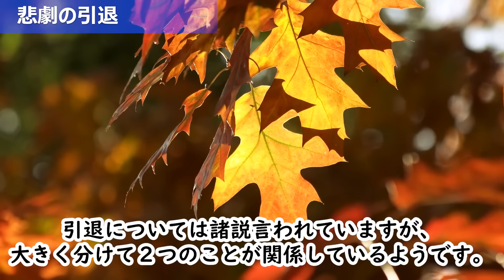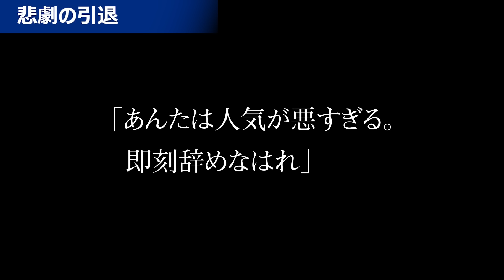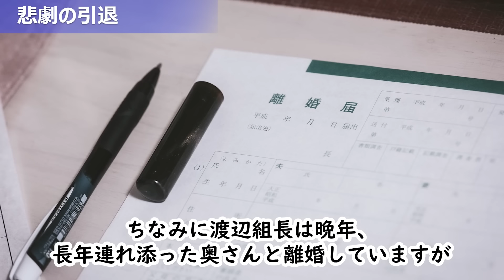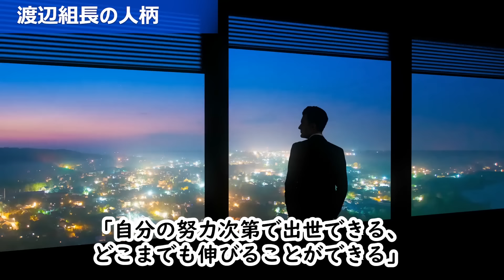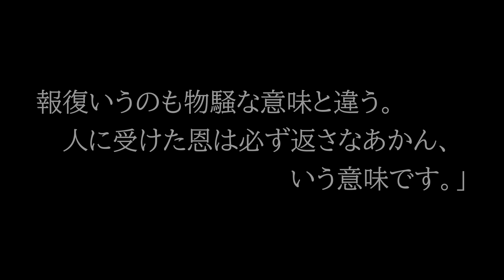悲劇の組長・渡辺芳則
五代目山口組組長、渡辺芳則。

渡辺は異例の若さで山口組トップに上り詰め、
若頭の宅見と共に、五代目の山口組をまとめてきました。

しかし途中で若頭の宅見勝が、中野会に襲われ帰らぬ人となり、
最終的に渡辺も組長の座を自ら降り、堅気に戻りました。

基本的にヤクザの組長は晩年まで組長で居続けることが多い中、
自ら辞めるというのは異例のことです。

この引退の裏には悲しい現実があったと言われています。

今回は、渡辺組長の五代目引退の真相、人柄、
そして震災でのエピソードについて触れてみたいと思います。

※コンプライアンスの関係で、
所々隠語を使ったりあえて平仮名表記にしている部分があります。